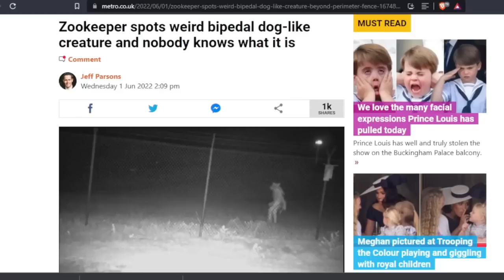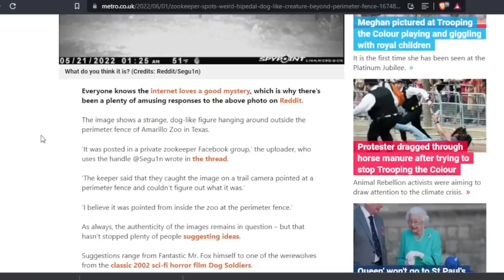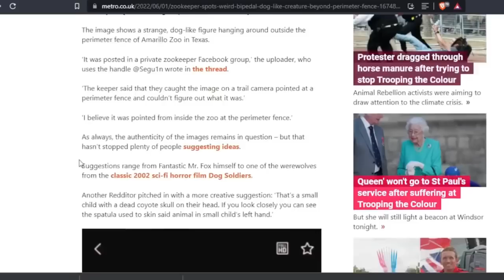DARK WATERS WEEKLY SCARY STORY TRUE ECOUNTER RECAP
WELCOME TO THE DARK WATERS THE THE ONLY PLACE FOR TRUE VETTED PARANOMAL STORIES SHARED BY PEOPLE JUST LIKE YOU.

HERE YOU WILL FIND ONLY THE BEST DOGMAN,BIGFOOT, PARANOMAL, HORROR STORIES, TRUE SCARY STORIES, AND GHOST STORIES.
AND BECOME A MEMEBER TODAY.